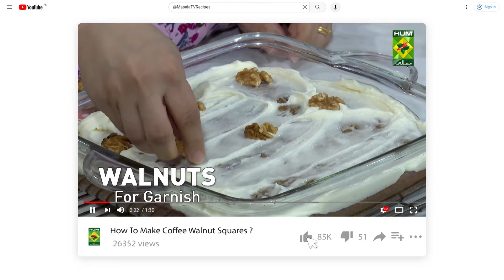How to Treat Viral Infection | Best Tips for Healthy Lifestyle | Lively Weekend | MasalaTv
Learn how to treat viral infections and maintain a healthy lifestyle with expert tips on Lively Weekend. Stay strong and healthy, only on MasalaTV.